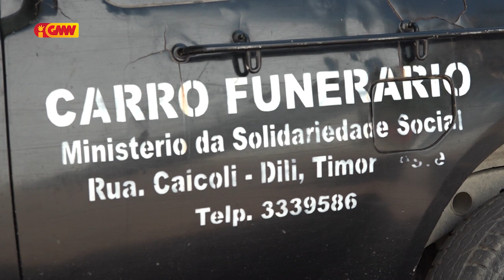Karru Funeráriu la sufisiente hodi transporta mate isin ba munisipiu sira